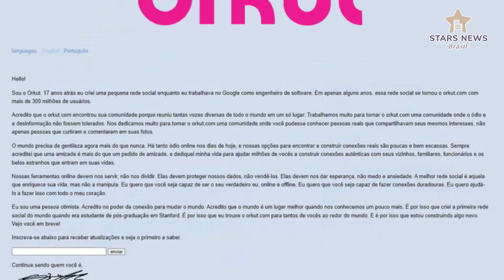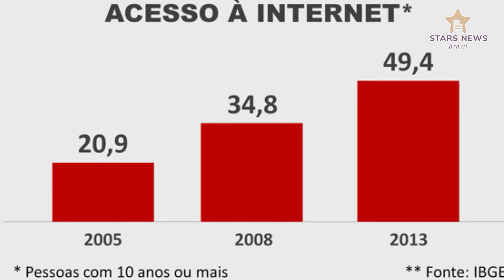De volta ao passado! Orkut está de volta, cheio de novidades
Alô, saudosistas, chegou a nossa vez! Pode parecer piada, mas não é: o Orkut está de volta! O site oficial da rede sociais mais popular da primeira década dos anos 2000 foi reativado na quarta-feira, 27 de abril, com uma mensagem misteriosa – em inglês e em português – de seu fundador, o engenheiro de software Orkut Buyukkokten.

No maior clima de nostalgia, ele relembrou o lançamento da rede social, há 17 anos, e como ela alcançou mais de 300 milhões de usuários, antes de ser desativada de vez em 2014.

O engenheiro destacou na mensagem que a rede social terá inovações: “E é por isso que estou construindo algo novo. Vejo você em breve!”.

O Google, que comprou a rede social em 2008, anunciou o fim oficial do Orkut em 2014 por questões estratégicas de mercado. Dois anos depois do fim do Orkut, Büyükkökten inaugurou a Hello, uma tentativa de trazer de volta a antiga plataforma, mas que nunca deslanchou, tendo apenas 1 milhão de usuários globalmente.

Ao mesmo tempo em que o site do Orkut foi reativado com a mensagem, a Hello foi desativada: “Estamos pausando as operações do Hello enquanto preparamos algo ainda melhor”, diz mensagem estampada na plataforma.

Lançado em 2004, o Orkut chegou a ter 30 milhões de usuários ativos somente no Brasil, uma parcela considerável da população do país com acesso à internet na época.

O site funcionava como um misto de página pessoal e uma estrutura de fóruns, as comunidades – a grande sacada – onde pessoas com interesses comuns se reuniam.